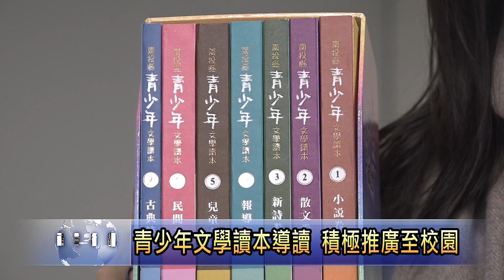南投新聞 南投青少年文學讀本研習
南投縣培育許多優秀的文學創作者，為了引導青少年接觸文學，縣府文化局經過三年籌備，邀集9位專家學者和作家，針對縣內160多位文學家所寫作品中，挑選適合青少年閱讀的各類文章，來出版南投縣青少年文學讀本，今天也特別進行研習活動，希望推廣這套好書。